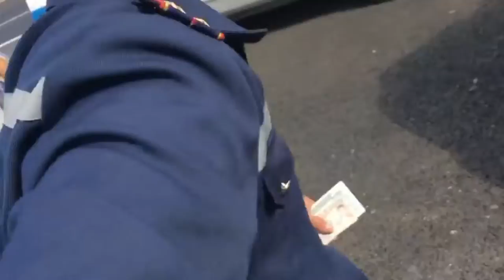Территория машин №285: об африканском опыте и сферической шине